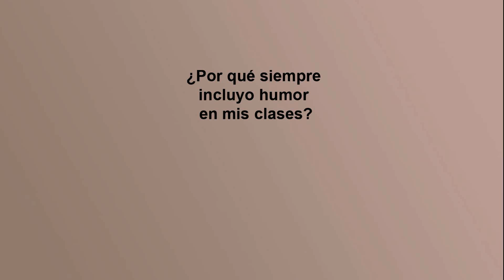Beneficios de la risa en mis clases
Te invito a comprobarlo por tí misma/o  GRATIS de la próxima masterclass de oratoria el jueves 9 de diciembre a las 21h en la Biblioteca Pública Municipal Eugenio Trías - Casa de Fieras de El Retiro (Paseo Fernán Núñez, 24 28009 Madrid)

Gracias!